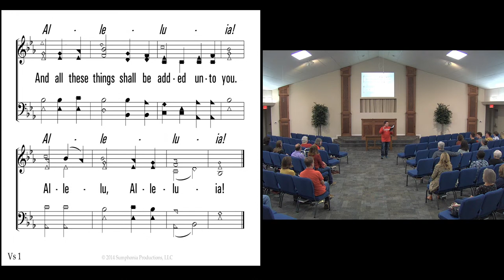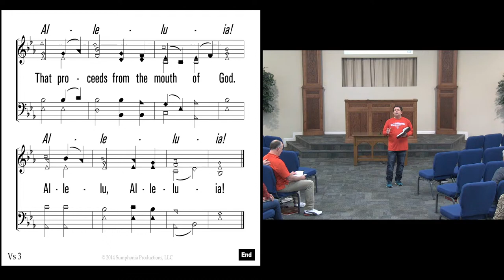Wednesday October 6, 2021